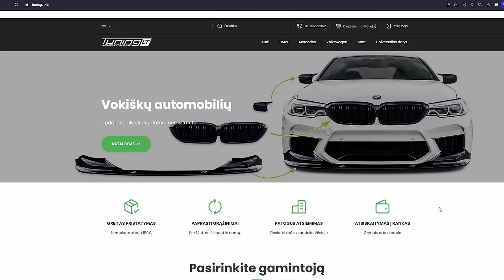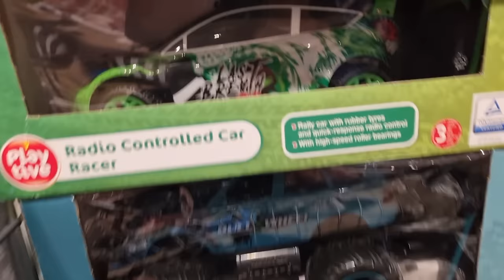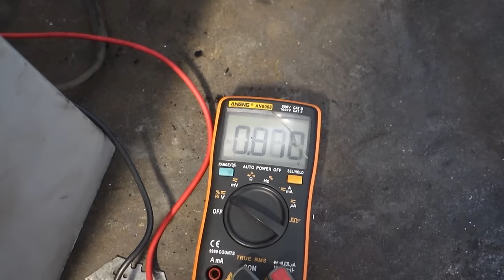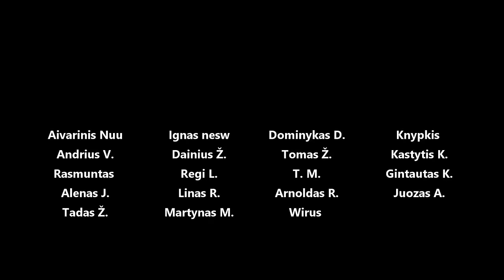Tipsiukas dėl coilų sriegių, ardom toyota oem tepalo filtrą, e90 užsikišę latakai, n46 remontas,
Panaudota muzika: Timeless Serenity - dvine